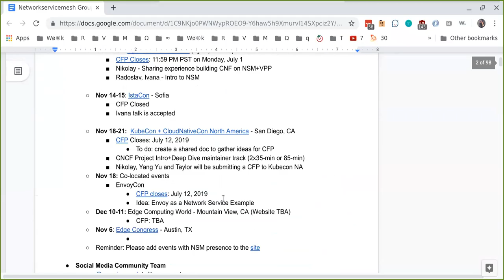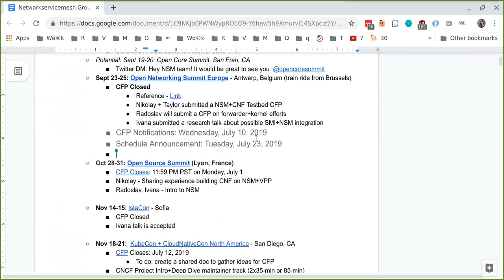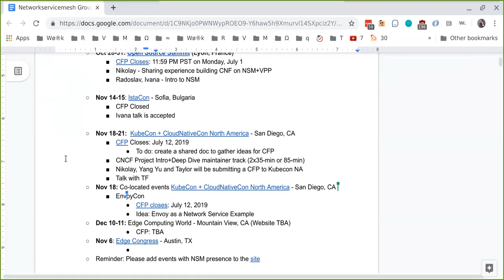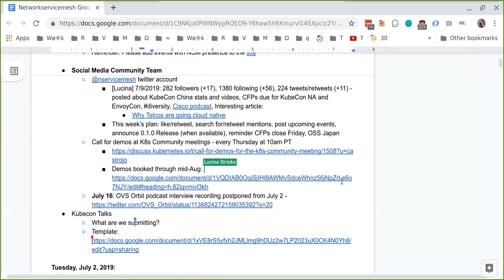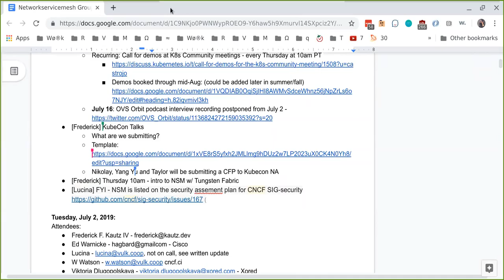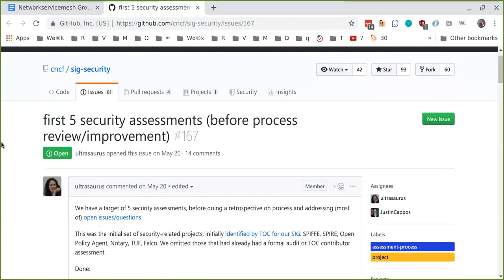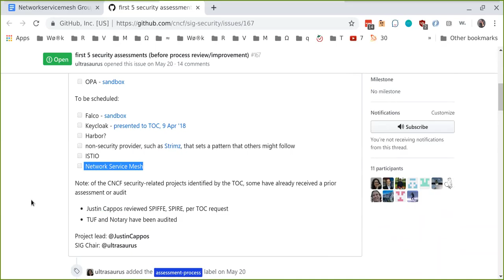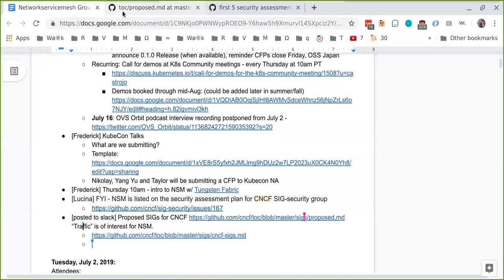Network Service Mesh Meeting - 2019-07-09